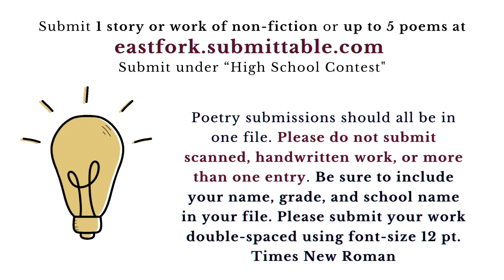Commercial High School Contest 2023 UC Clermont East Fork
2023 High School Writing Contest - for Cincinnati-Tri-State Area High School Students.